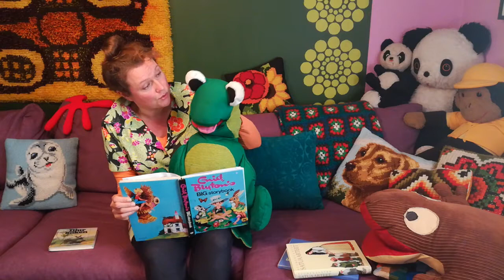Grodan Klings Sagostund - del 11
Younde kommer till stan (Saga från Västafrika)

Berättare: Pia Leinonen
Video & gitarr: Joni Tiala

Temasång "Grodans lilla sagostund"
Text: Pia Leinonen, svensk översättning Heidi Nyblom-Kuorikoski